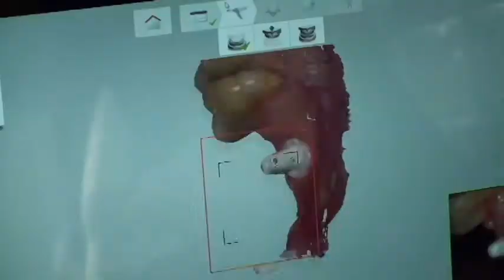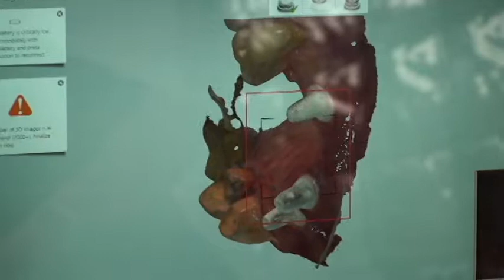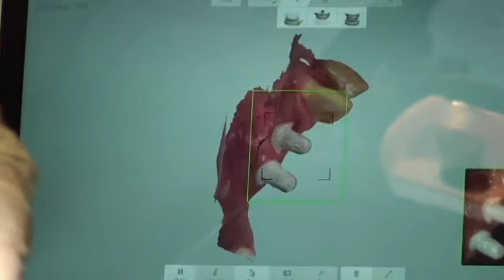Zirconia Implant scanning machine by Dr Amy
Metal Free Implants/ Zirconia Implants/CeraRoot Implants
MX(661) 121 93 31 US(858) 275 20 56